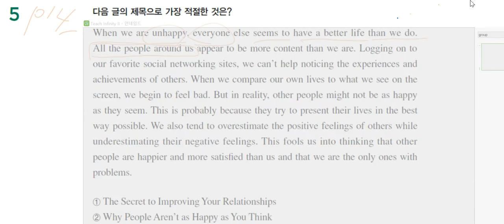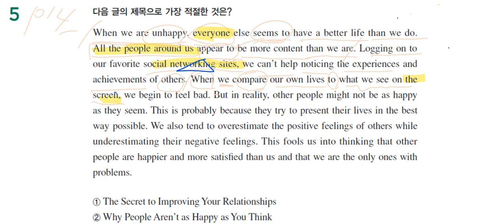The 상승 p15- 5번